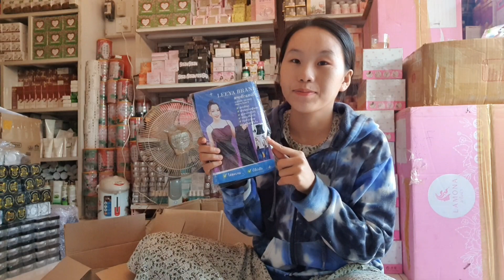leej twg xav tau tshuaj yam twg los pab kuv yuav thiab xav tau kev pab lo nug tau os